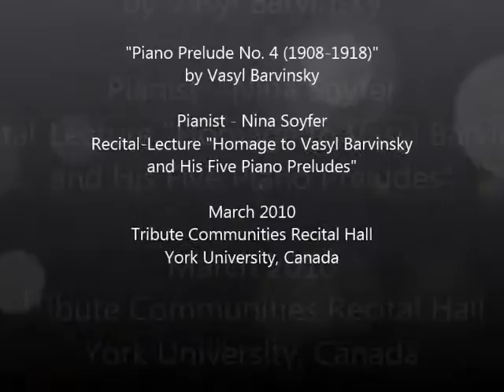Piano Prelude No. 4 (1908-1918)" by Vasyl Barvinsky (Прелюдія 4 - Василь Барвінський)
"Piano Prelude No. 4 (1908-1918)" by Vasyl Barvinsky.

Performed by Nina Soyfer, as part of her Recital-Lecture "Homage to Vasyl Barvinsky and His Five Piano Preludes"

March 2010, Tribute Communities Recital Hall
York University, Canada.

Лекція та Концерт присвячені українському композитору ХХ сторічча Василю Барвінському, його піано прелюдіям, а також елементу народної музики в його творах.

Більш дізнатися про музику Барвінського можна також у академічній публікаціі Ніни Сойфер, що розміщена у журналі "International Journal of Music Composition" за посиланням